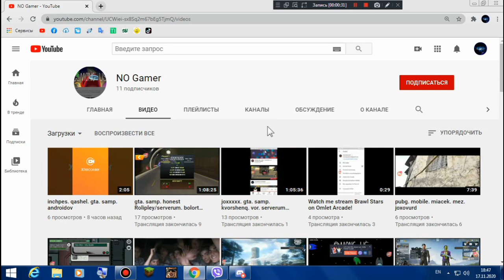Haykakan Samp FUROV Chiliaddd SAR BARCRANAL PARZVEC HNARAVOR E ANHNARIN MENQ DARCRECINQ HNARAVOR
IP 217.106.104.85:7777